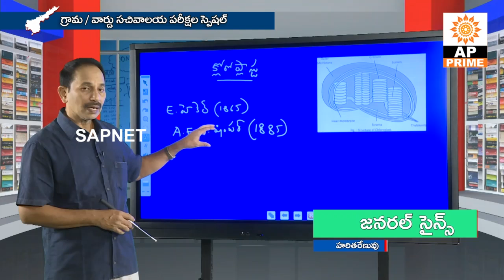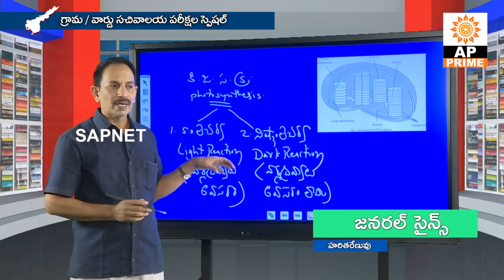Grama Sachivalayam Syllabus | Biology EP -12 | హరితరేణువు | AP Prime Tv | SAPNET